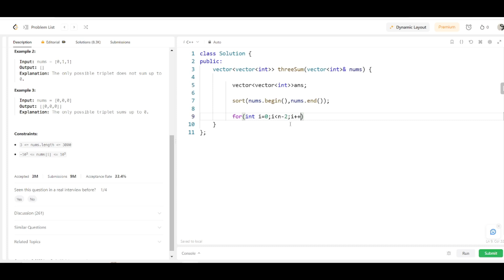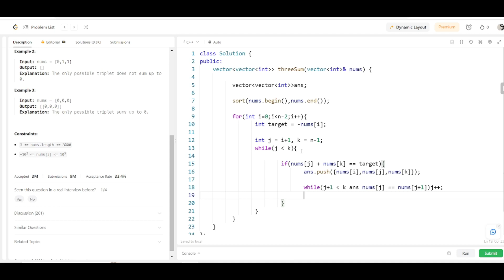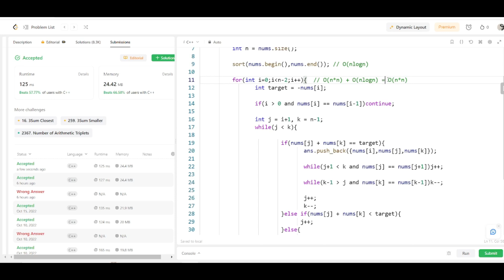Leetcode-15. 3Sum : Blind-75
In this video,  I shall discuss the problem 15. 3Sum

Prerequisite: arrays